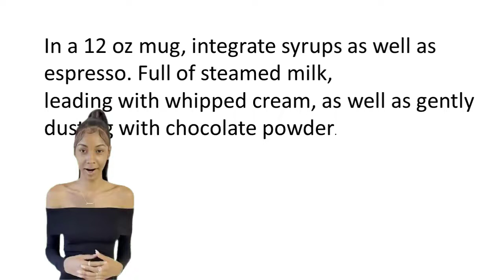A Macadamia Fudge Cappuccino recipe that is so easy and quick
In this video, we'll show you how to make a delicious Macadamia Fudge Cappuccino. This rich and creamy espresso drink is made with chocolate fudge, macadamia nuts, milk, and cocoa powder. It's the perfect pick-me-up for any coffee lover!

Lavazza Espresso Italiano Whole Bean Coffee Blend, Medium Roast, 2.2 Pound Bag (Packaging May Vary)
365 by Whole Foods Market, Syrup Chocolate Organic, 15.8 Ounce
Torani Macadamia Nut Syrup, 750 mL
Thereye Milk Frother, 4-in-1 Electric Milk Steamer, 10.1oz/300ml Automatic Hot/Cold Foam Maker and Milk Warmer for Latte, Cappuccinos, Macchiato, Hot Chocolate Milk
BetterBody Foods Organic Cacao Powder, Non-GMO, Gluten-Free Superfood, Cocoa, 16 Ounce